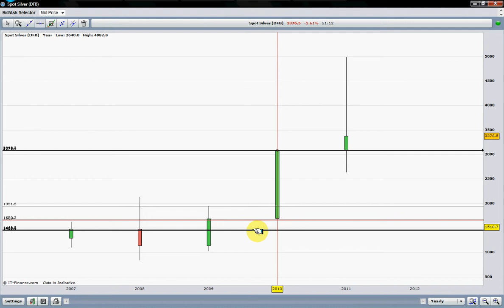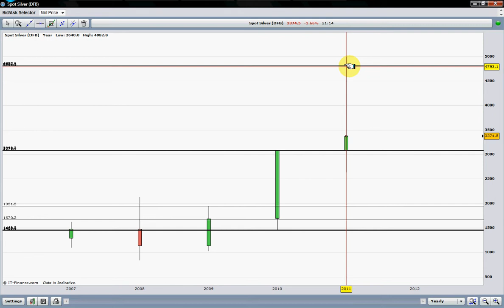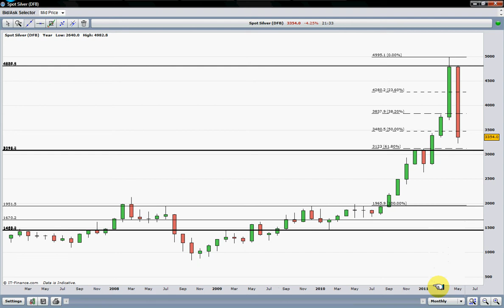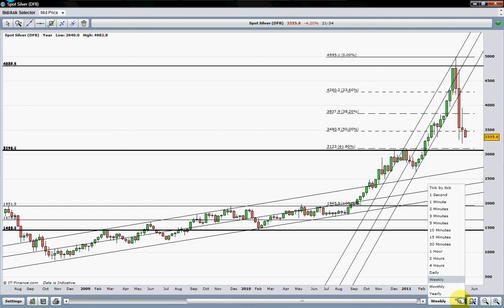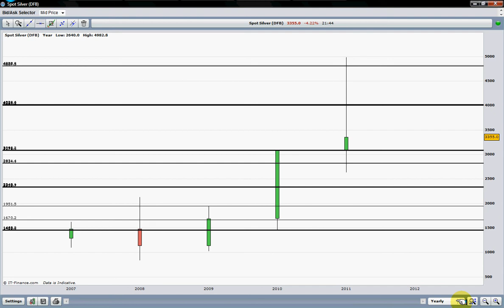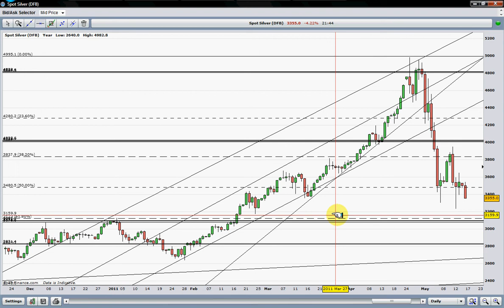How to trade silver like a pro.avi